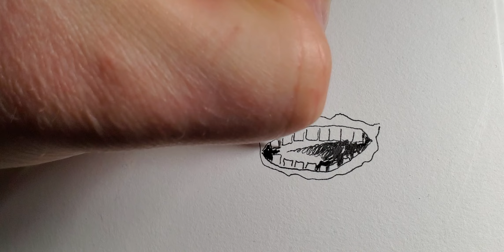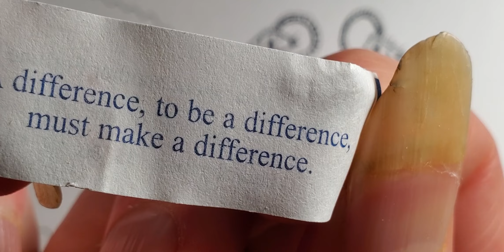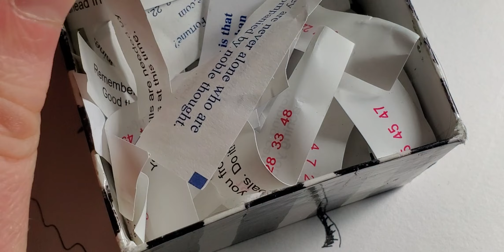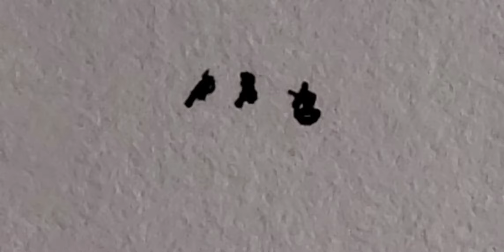I'm sorry you don't understand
I really am.